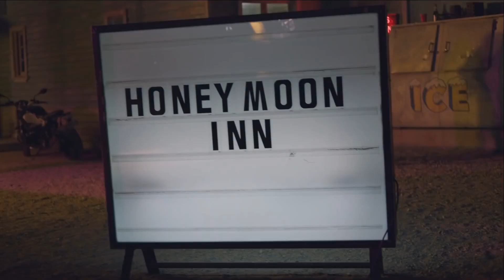Mariah Carey vs. Ariana Grande - We Belong Together Everytime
Mashup was made with "Mixcraft Pro Studio 6"
Video was made with "Coral Video Studio X9"